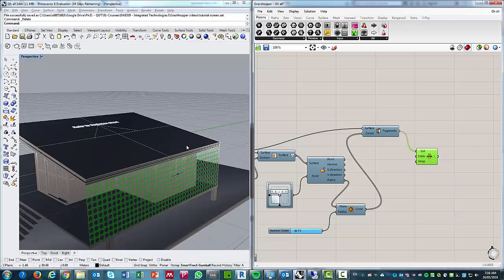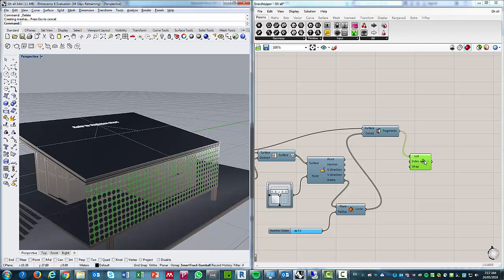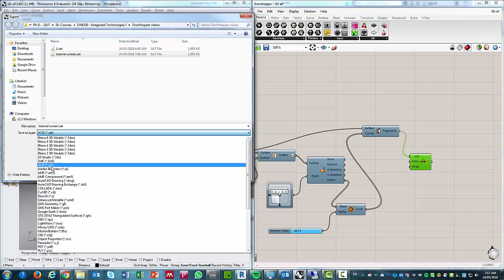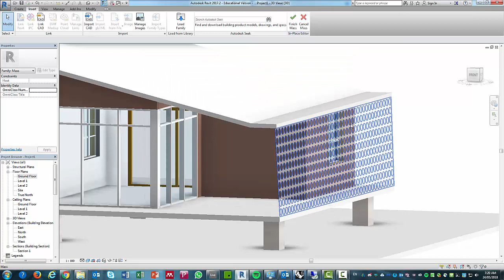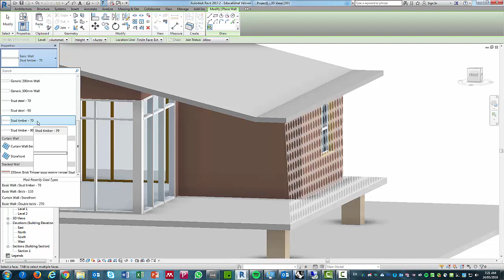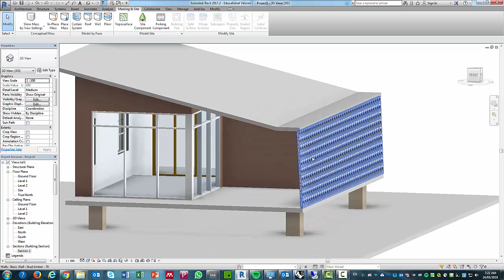Grasshopper (Rhino) to Revit 2017 screen import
Learn how to import a simple screen from Grasshopper (Rhino) to Revit 2017 in a few steps.